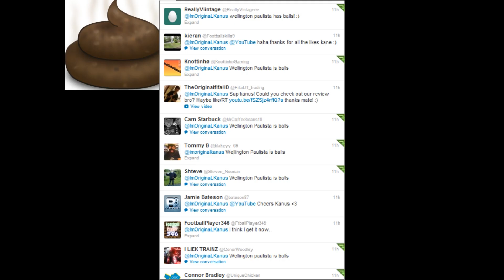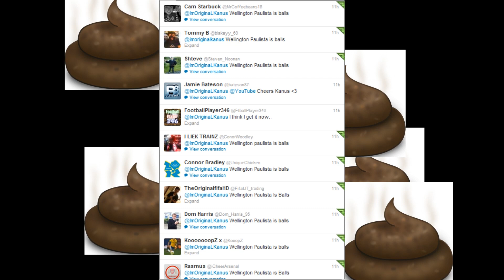FIFA 12 Ultimate Team | Player Reviews | Wellington Paulista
Leave any thoughts on this video in the comments below!!